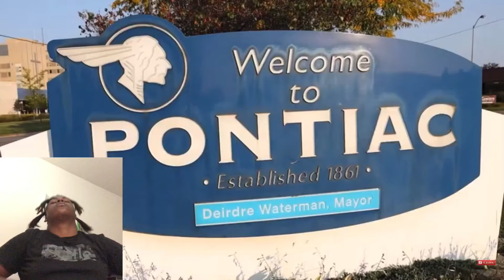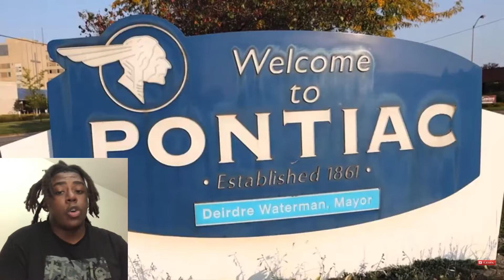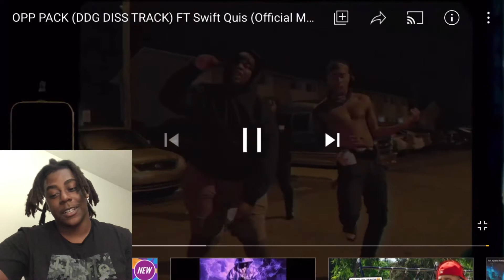Opp Pack (DDG DIS TRACK) ft Swift Quis😳